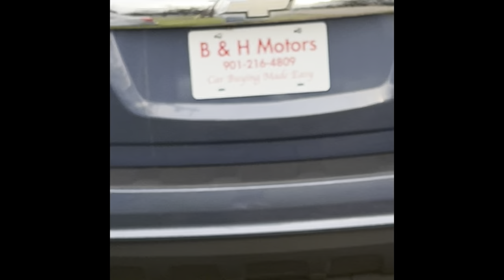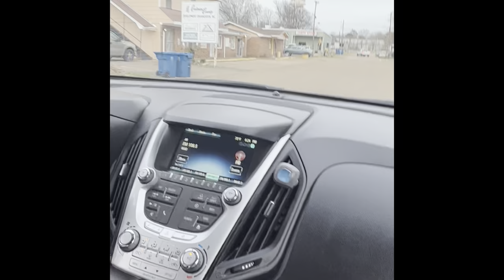Surprised My Mom With A New SUV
We surprised my mom with a new SUV just because she deserves it. She loved it. ❤️